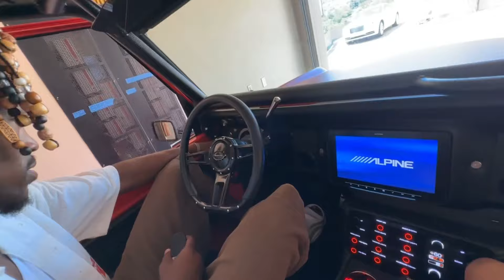QUASE REBOCARAM A FERRARI DO JIMMY BUTTER AO VIVO ft JonVlogs e Bocade09